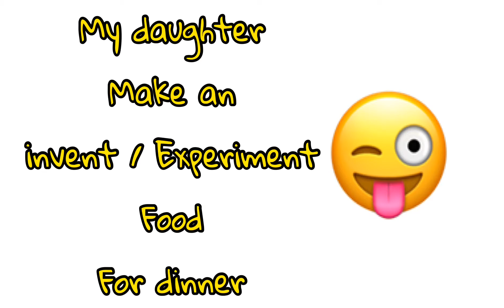EXPERIMENT FOOD: Fried egg w/Nutella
Nag experiment ang younger daughter ko ng
Food na yan last night nagutom sila ng ate nya
Wlang ibng food kya naisip nyang gwin yan
Pinaulit ko sa knya pra maiblog ko at pumayag nmn sya